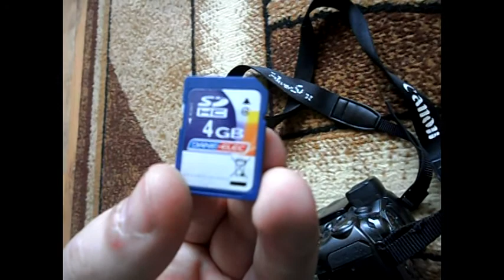Unboxing Canon powershot S3 IS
Järjekordne uus kaamera. No seekord parim mis mul on. Video on veidi vanaks läinud, sest vahepeal tundus, et video oli kaduma läinud. Kuid siin see on nüüd. Eelmine video oligi just selle kaameraga tehtud.